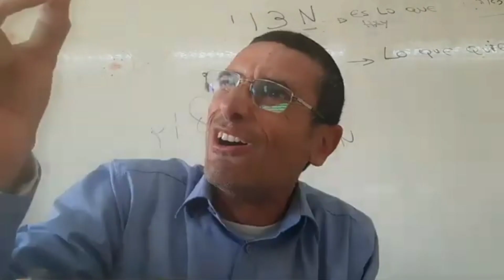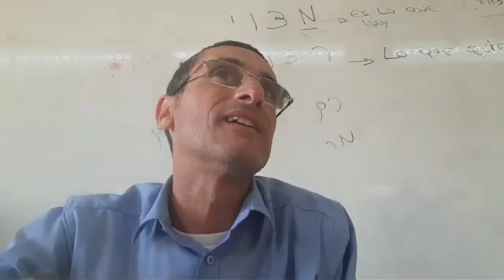Una Forma Maravillosa de hacer Jesed con mis Vecinos. Rab Natan Menashe